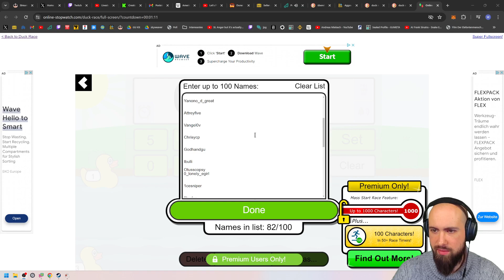006 MTG Outlaws of Thunder Junction Traditional Draft - Blue and White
Streamed on 21st of April 2024